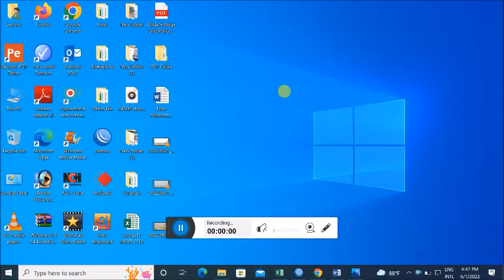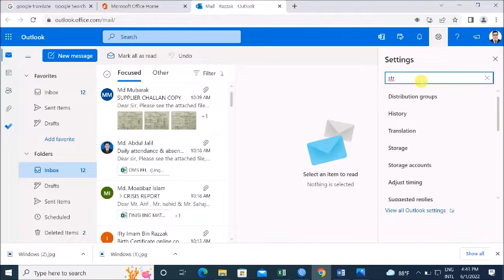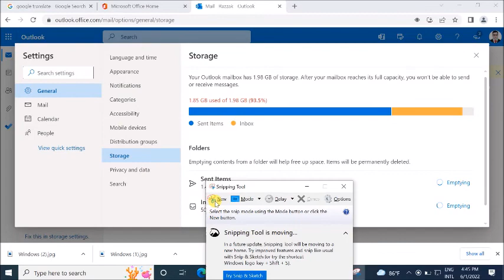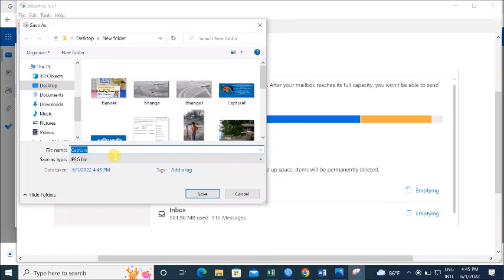This error message occurs when the Outlook PST file reached its maximum storage limit.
While Microsoft has increases PST size in Outlook 2016, many users still receive the message that says, "Your Mailbox is full, you can't send messages". Well, this error message occurs when the Outlook PST file reached its maximum storage limit. To fix the error, you need to minimize the mailbox size in your Outlook.